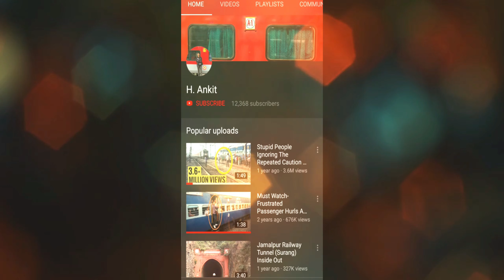जमालपुर से पटना तक भीषण बाढ़ की स्तिथि का अपडेट | Jamalpur To Patna Flood Coverage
Sealdah - Varanasi Upper India Express Meets Kiul - Jamalpur Passenger At Masudan In Heavy Rains.
You Can See The Flood Situation Between Dharhara And Abhaipur Here.